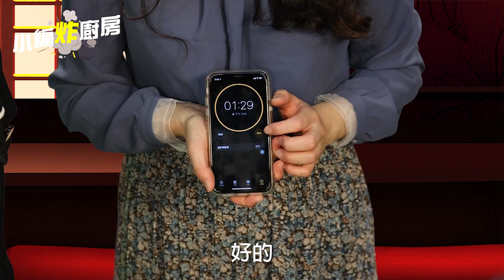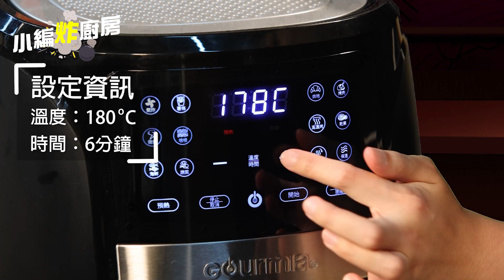【小編炸廚房】第一次就上手！ 媽媽桑教你做超美情人節甜點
情人節快要到了！
這次兩位媽媽
啊不是我是說是兩位小編
決定挑戰超美的 玫瑰蘋果派、會爆漿的
究竟小編們能不能成功完成情人節料理呢？

想看小編挑戰製作其他料理
歡迎在下方留言告訴我們喔～👩🍳

🍔🍦更多吃喝玩樂即時訊息，快來追蹤【壹起FUN IG】